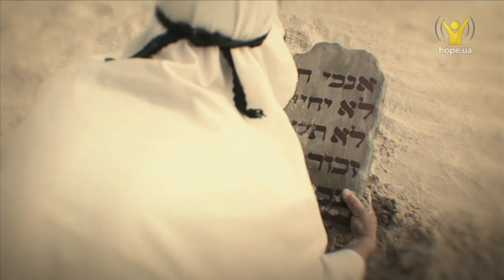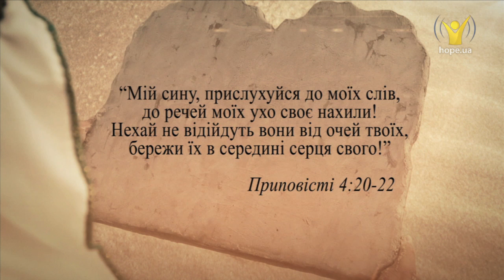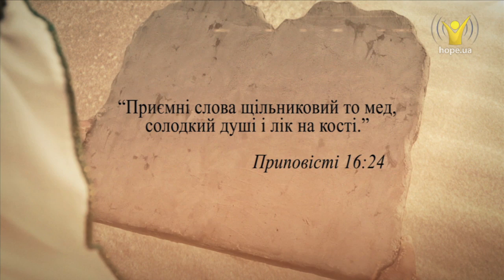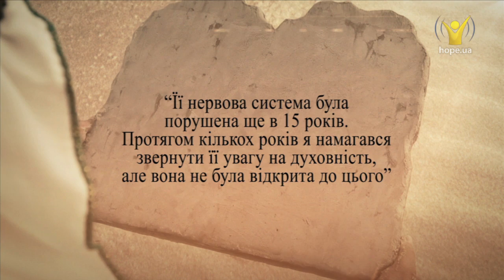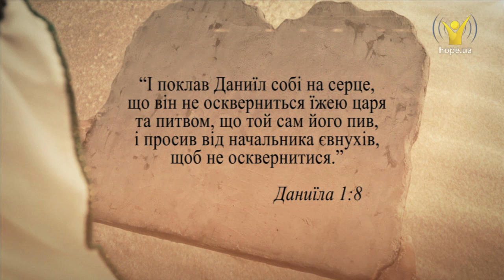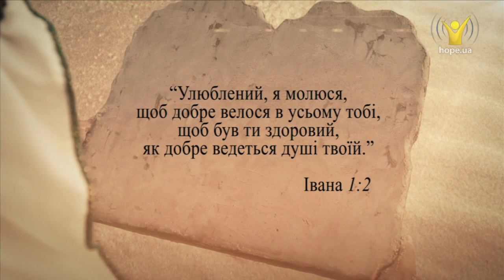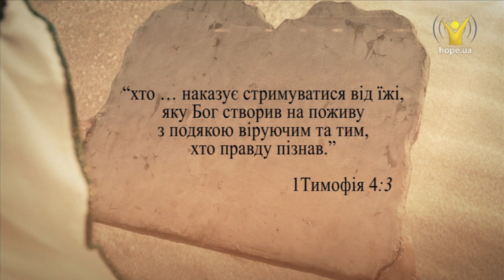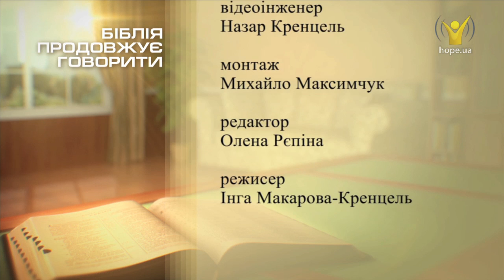Як мати здорову мудрість для життя? | Біблія продовжує говорити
Пошукаємо разом відповідь на питання: “Чи говорить що-небудь Біблія про здоров’я та які поради дає?"